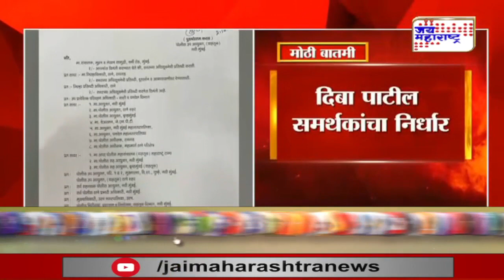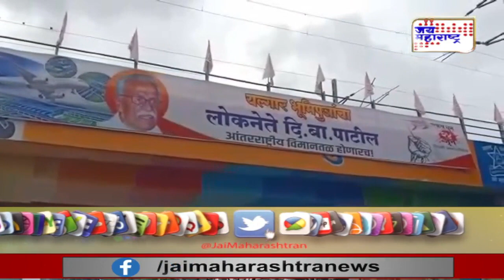Navi Mumbai | नवी मुंबई विमानतळ नामकरणाचा मुद्दा चिघळला | Marathi News